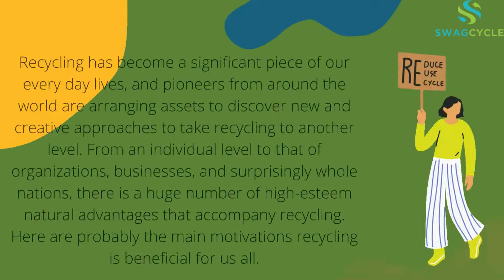What Are The Effects Of Recycling?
Recycling likewise saves assets and jam the climate. Ecological advantages include diminishing the expense of rubbish shipped off landfills and burning offices, safeguarding normal assets, like woodlands, water, and minerals, and forestalling pollution by diminishing the need to gather new crude stuff. SwagCycle furnishes reusing administrations with the best reuse special things.